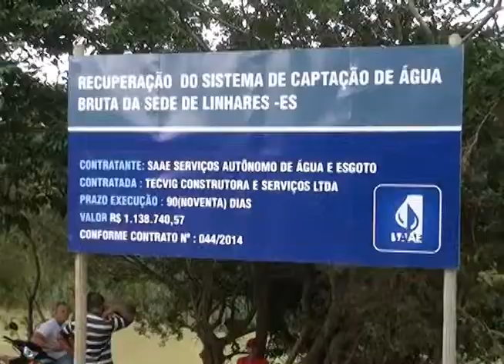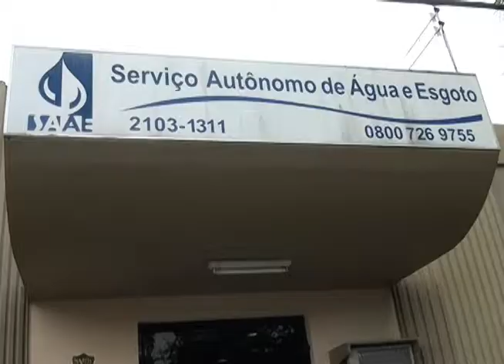Rio Pequeno tem aumento na vazão de água e traz tranquilidade